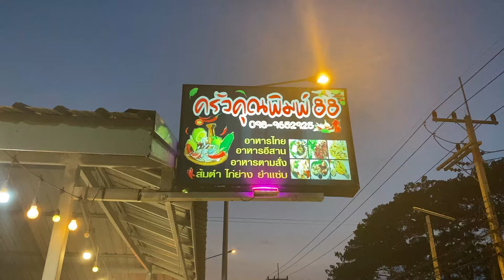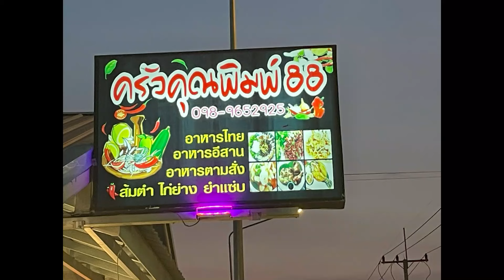Daily Vlog #36 - A Day In The Life - Hua Hin, Thailand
Discover an exciting adventure in this video as we explore aggressive hedge trimming, an adrenaline-pumping drive over Monkey Hill, and indulge in the tantalizing flavours of Thai food, including the fiery SomTam. Join us as we meet a friend at a local restaurant and encounter unexpected surprises such as a runaway macaw. Don't miss out on this captivating journey filled with excitement, deliciousness, and cultural insights!